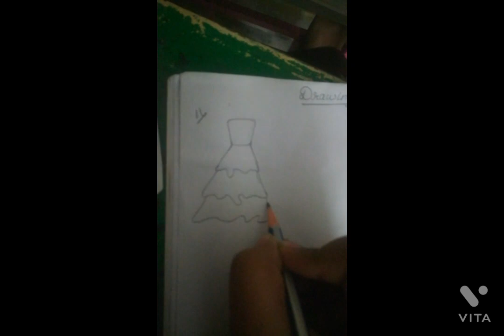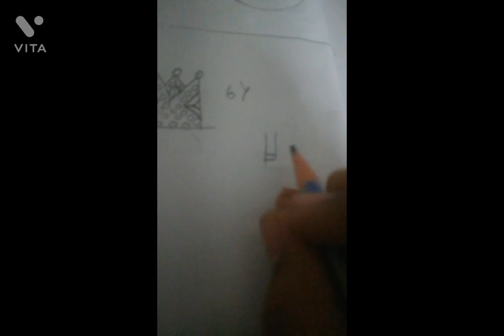How to make homemade stickers||VINCY'S CUTE CRAFTS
Comment for any new videos.